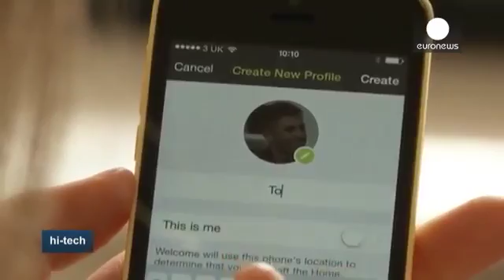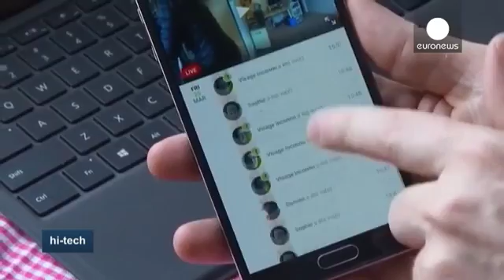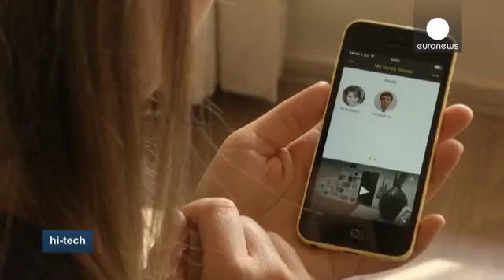Caméra intelligente de surveillance hi tech